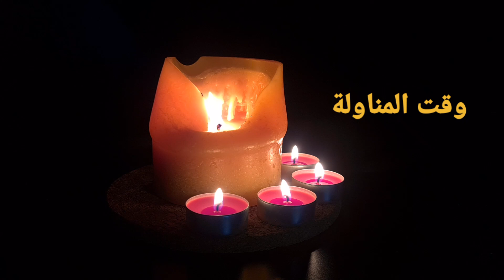وقت المناولة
ترتيلة (وقت المناولة)
ترتيل:
رانيا شلهوب
فراس كالوسية
كلمات وألحان: فراس كالوسية
التوزيع الموسيقي: مهند حايك
تسجيل استوديو جوزيف مصلح
من ألبوم (صليلي)
جميع الحقوق محفوظة للمؤلف.